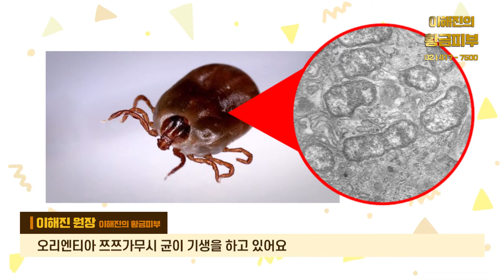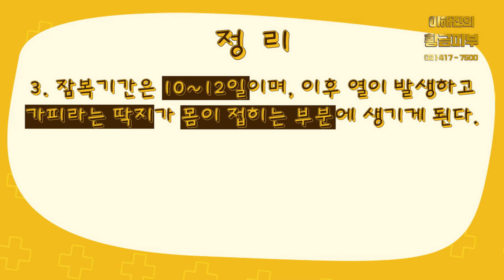다가오는 가을철! 쯔쯔가무시 무시할 수 없다! / 연세에이앤비 피부과 이해진원장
여름이 서서히 가고 있습니다. 가을철에는 기온이 낮아져 야외활동이 늘어나게 되는데요. 가을철 발열성 질환에 걸릴 위험이 높이지기 마련입니다. 9월이나 11월 사이에 발생하는 바이러스나 세균 감염에 의해 급성 발열을 일으키는 경우에는 털 진드기나 설치류 등의 접촉을 통해 발생하기도 합니다.

오늘은 이러한 고통을 유발시킬 수 있는 질환 중 하나 쯔쯔가무시에 대한 이야기를 준비해봤습니다.

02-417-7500  ㅣ  석촌역 7번출구